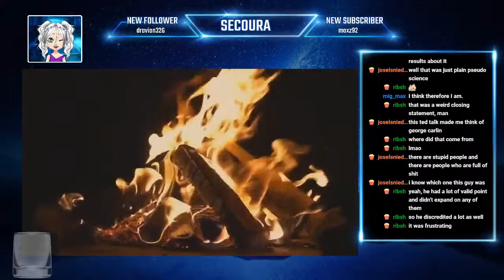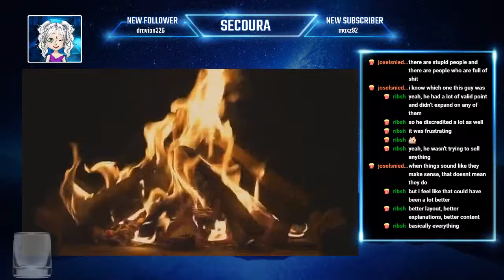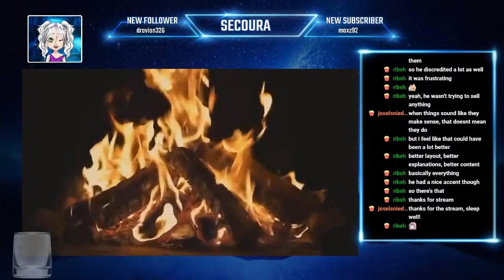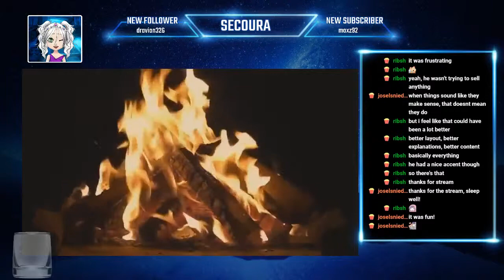Twitch versus the weird side of YouTube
So we watched a Ted Talks video about how everything is a hallucination and hallucinations are uncontrolled hallucinations...

Apparently Ted Talks doesn't like to have their "speakers" criticized and they blocked the video...so here it is with all of the Ted Talk video removed.  You'll just have to rely on my discussion and the on screen chat after the video had ended to see how this guy screwed his own arguments.